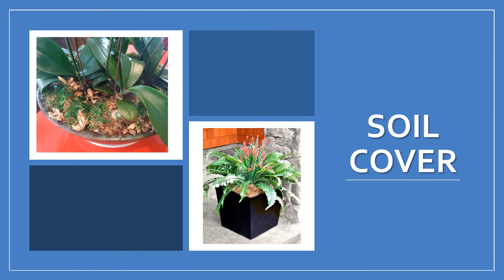Sphagnum Moss Video